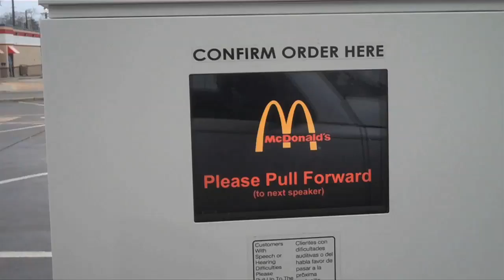todd vlog ep 279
In this vlog, you meet my Uncle "Cutter." For real, y'all. I can't make this stuff up.